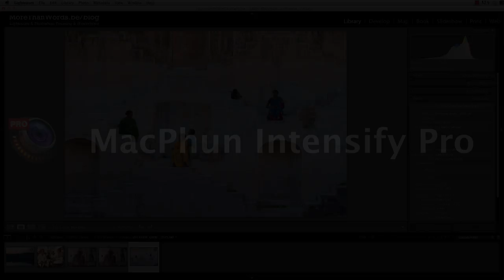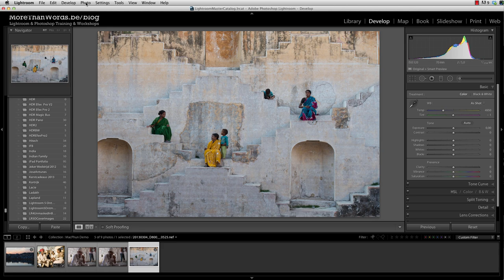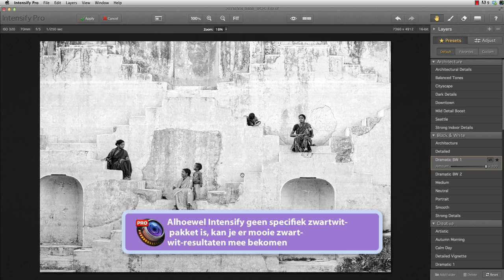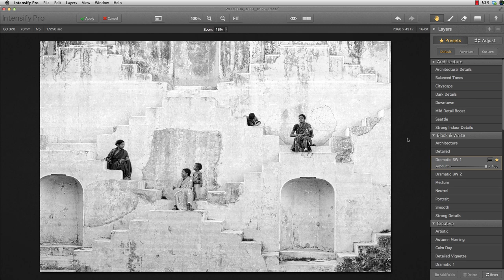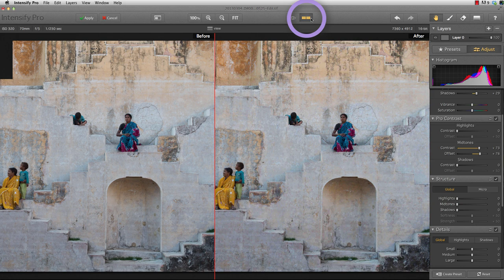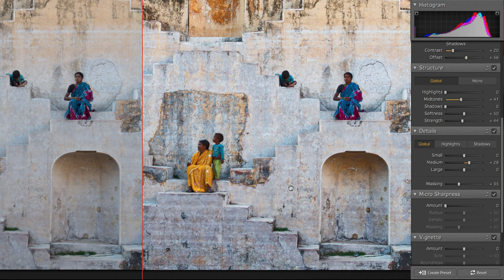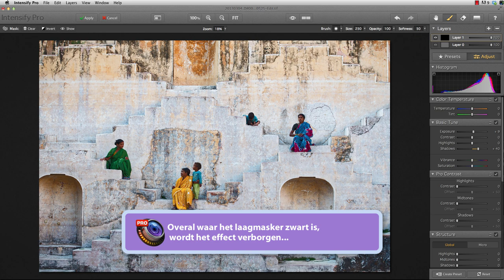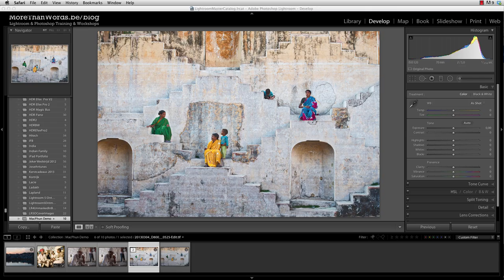Intensify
A Dutch Tutorial on how to improve images with MacPhun Intensify Pro